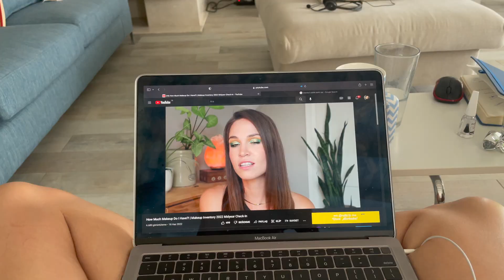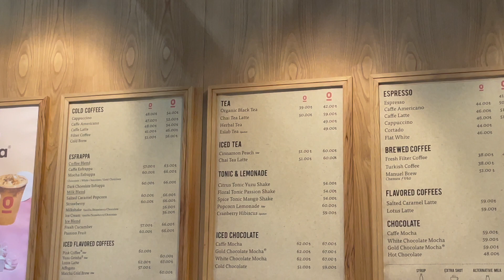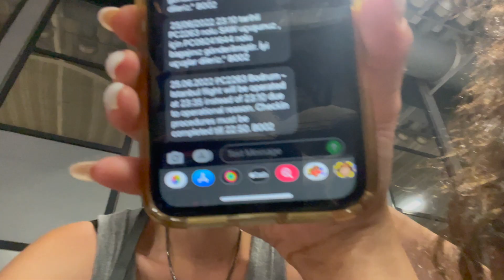vlog | deniz keyfi, bavul toplamaca